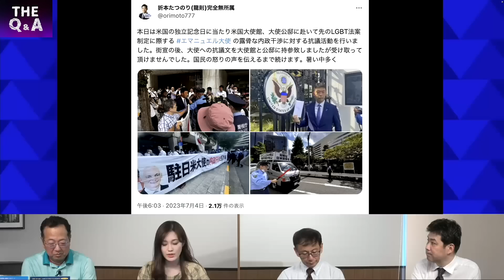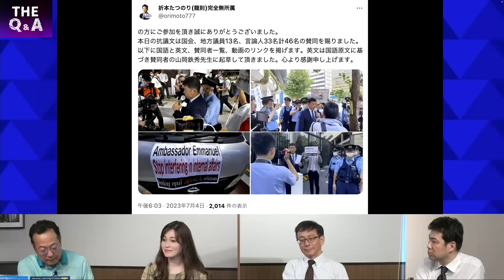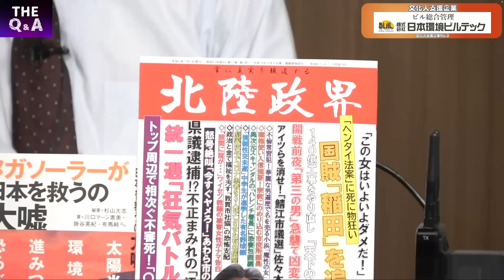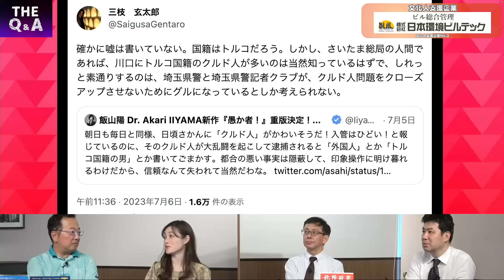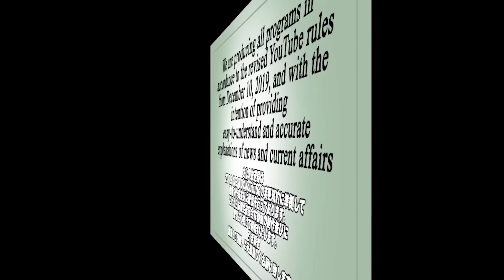稲田朋美議員の落選運動が本格化へ…地元・福井から怒りの声／エマニュエル大使に抗議活動／フランス暴動＆クルド人騒動とマスコミ ③【The Q&A】7/7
【お知らせ】
　実はこっそり、文化人の無料メルマガ配信中！
　ほぼ毎日YouTube動画URLが勝手に届くから手軽に番組試聴可能に！最新情報チェックしてください！
　※文化人放送局オリジナルサーバーから『7.8奈良の変 真相究明』『流行病のお注射』に関する
　　危ない動画の有料メール配信も企画中！乞うご期待！

【7/7出演者】
　◎著書『巣鴨日記』

平井宏治（株式会社アシスト代表取締役社長）
　◎著書『トヨタが中国に接収される日』

　◎Youtube『三枝玄太郎』

　◎Gohei Nishikawa